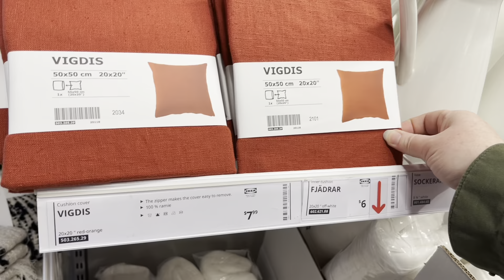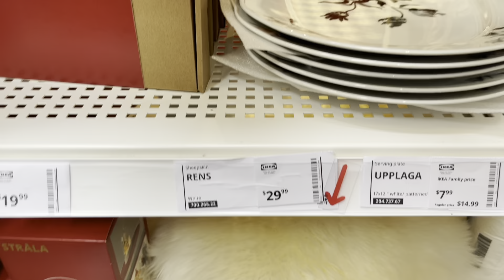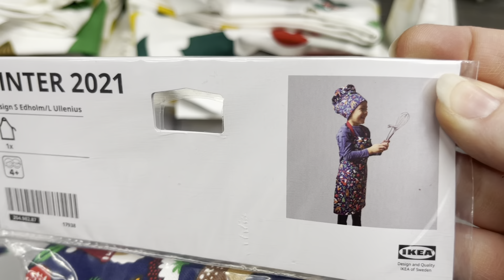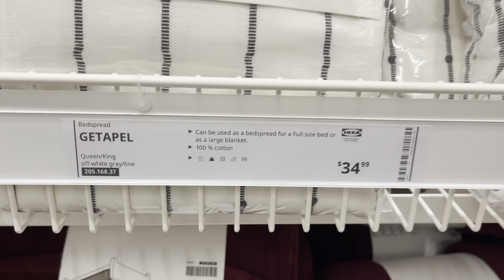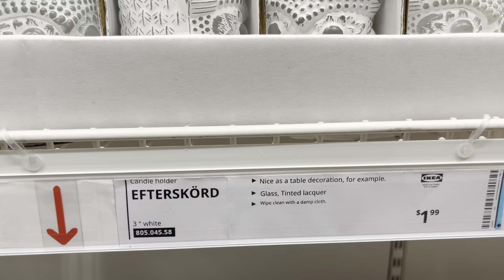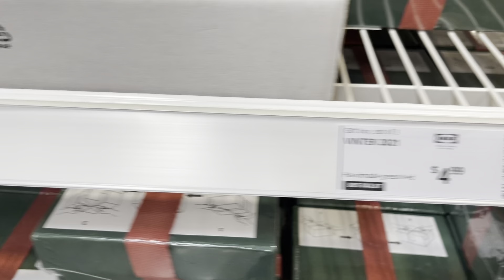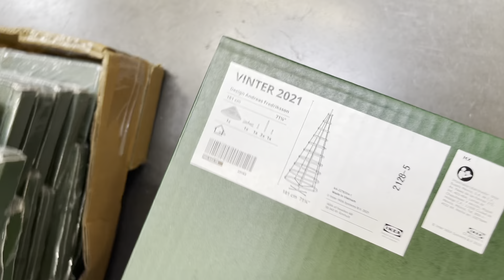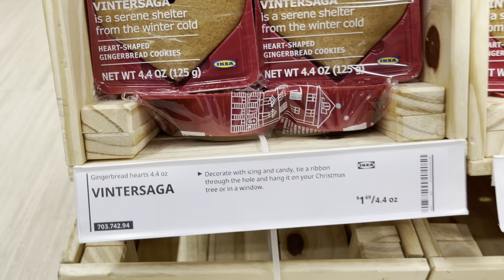IKEA Christmas Decor Shop with me | Christmas Decor Shopping Series | Christmas music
IKEA Decor Shopping! Come with me on a week long series shopping for Christmas decorations at all of the best places!!!

Join me on my life journey as a homeschool mom of a large family of 8 who homesteads on a small family farm!

I’m so glad you are here!

Thank you for supporting me by using my links ❤️

*Thank you for supporting our small family farm &
our large growing family.